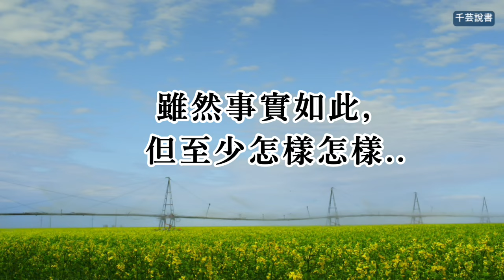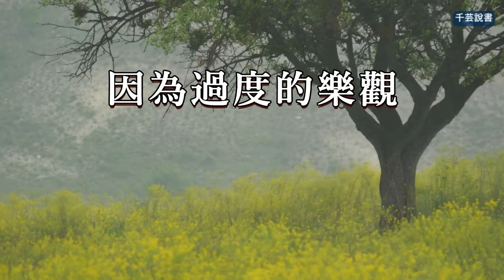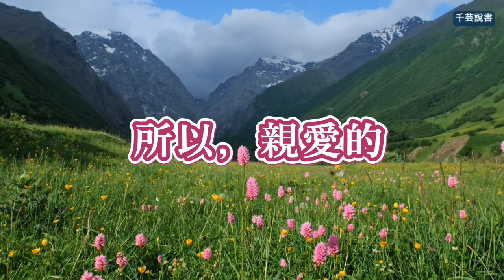奧運金銀銅牌選手中，誰最不開心？｜今夜不讀書｜千芸說書book review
👋 歡迎來到這個頻道。

這是我的隨寫分享，
關於生活，思考，感想。
希望能引起你的共鳴。
願你一切安好，生活自在。

🕮【千芸說書】會員目前已開通！
如果你願意長期支持我，成為我持續輸出的動力，
不妨加入會員，謝謝😊

📧 任何文案撰寫邀約或其他商業洽談，